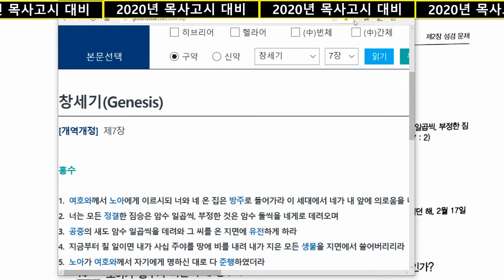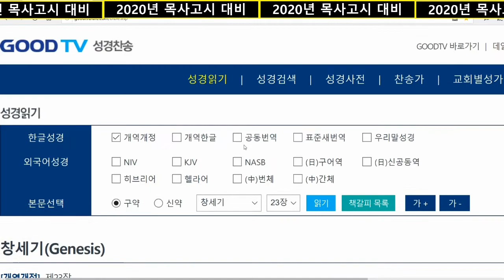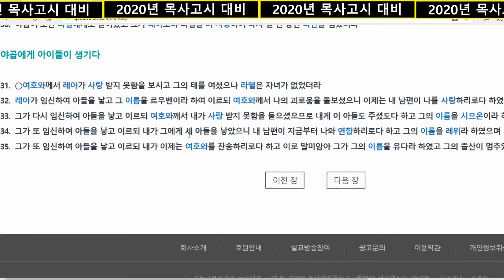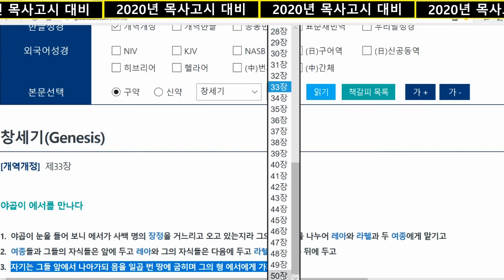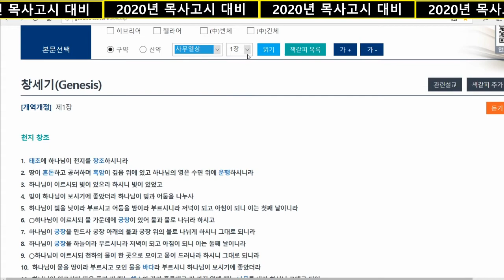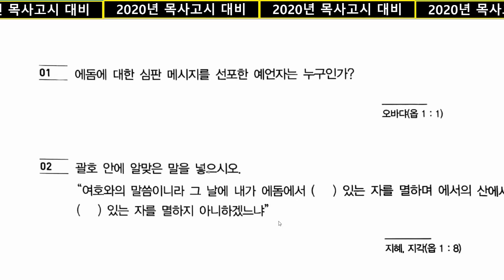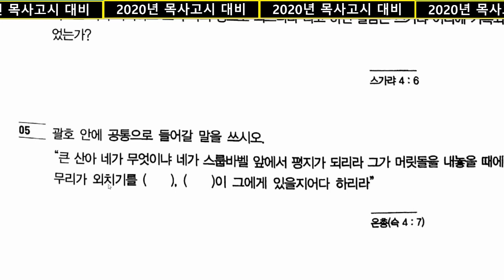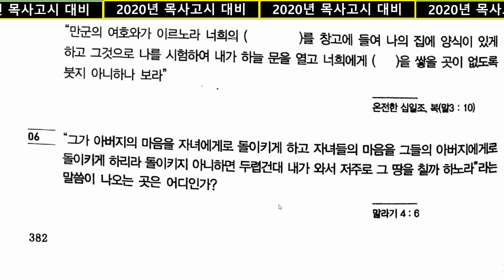총회발간 성경 구약 문제 풀이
2020년도 목사고시 대비 예장통합 총회 발간, 구약성경 전체 문제풀이 영상입니다.